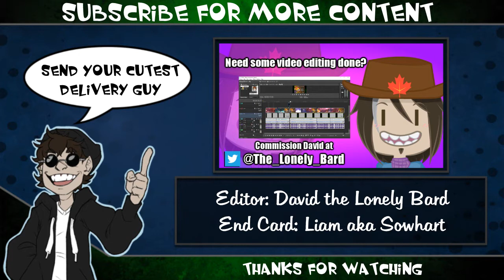Never Trust the French! | Spyro the Dragon [19]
He's the gift that keeps on giving!

If you do fan art and want to see it at the end of an episode, send it to me on twitter by tagging me or DMing it to me, or post it in the ChannelJAL discord server's fan art section!